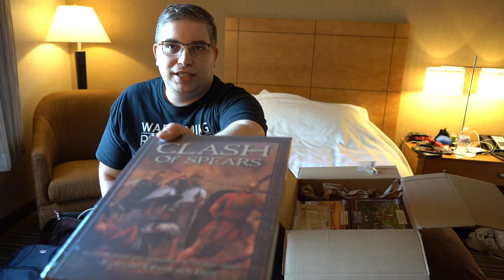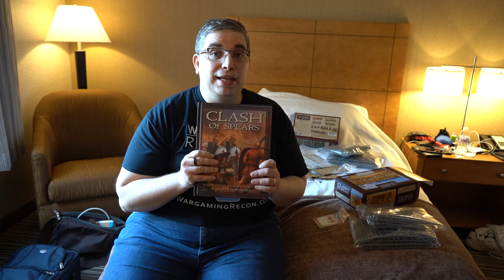Clash of Spears unboxing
Our Clash of Spears Kickstarter JUST arrived and Jonathan unboxes it live at TotalCon 2020.  Clash of Spears is a skirmish level miniatures game dealing with ancients (Rome, Carthage etc.) and focuses on leadership abilities and pushing your troops to get the most out of them.